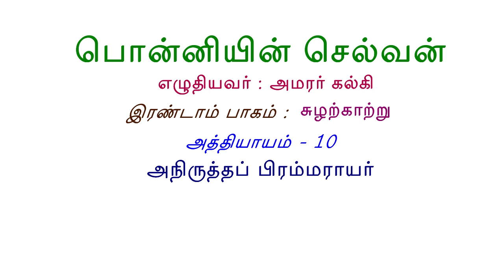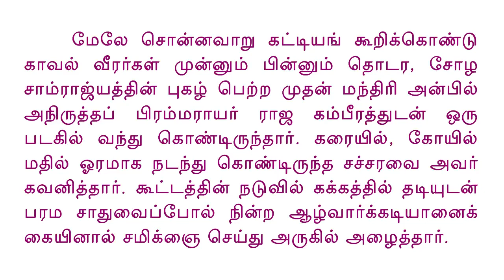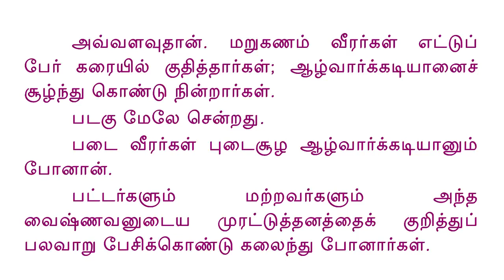Ponniyin Selvan Audio Book (Read along) 2.10 அநிருத்தப் பிரம்மராயர்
Ponniyin Selvan Audio & Text Book Part-2 Chapter-10 Anirudhdha-b-Brammarayar (அநிருத்தப் பிரம்மராயர்)
A "read along" version.

Ponniyin Selvan Audio Book with correct Tamil pronunciations helpful for Tamil learners. At the outset, it seems like a riveting story of Vandhiyadhevan, Azhwarkkadiyan, Poonguzhali, Nandhini, Kundhavai, Arulmozhi Varmar (Raja raja Chola), Adhiththa Karikalan, Vanathi, Manimekalai, Pazhuvettaraiyar, Sendhan Amudhan, Kandhamaran, Mandhakini, Ravidasan, Soman Sambavan, Rakkammal, Revadasa Kramaviththan, etc etc.. But actually it is a classic literary work that feeds the reader with a heavenly nectar called Tamil that makes each and every reader feel immortal.